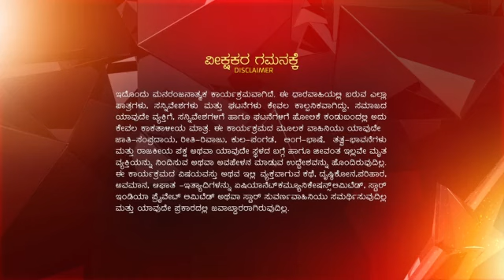Muddulakshmi_S2_E685_EPISODE_Reference_only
anti-piracy upload Muddulakshmi_S2_E685_EPISODE_Reference_only